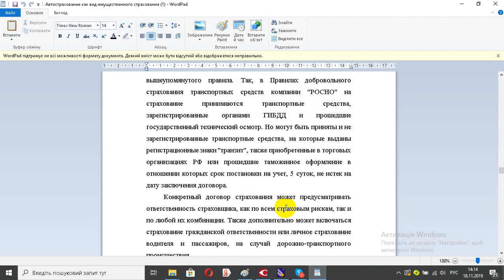Автострахование как вид имущественного страхования 1